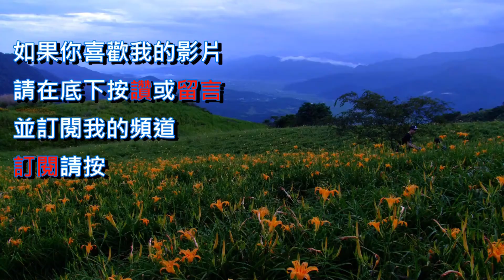新威祕密花園&漫步法式莊園互動情境特展-扇平山莊[高雄]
新威祕密花園
位於新威森林公園西南端，還有一座新威祕密花園將於三月亮相，除了以台灣地圖做為台灣庭園原型，經過許願池噴泉廣場來到世界花園，一座純白色歐式圓拱涼亭被睡蓮葉圍繞，超浪漫的異國風情，是絕不可錯過的打卡新亮點。

園區也特別邀請台灣當代原民藝術家雷恩（古勒勒．羅拉登Kulele Ruladen）鋼雕創作，以排灣族神話創作「大地之心」，以及結合桃花心木想像的「風行種子」。

漫步法式莊園互動情境特展-扇平山莊
高雄市六龜區公所與智冠科技文化藝術基金會特別於扇平山莊規劃舉辦「漫步法式莊園互動情境特展」，以永生花設計打造四大主題花藝情境，宛如置身國外美景，新年假期吸引許多旅客前來，拍照上傳社群媒體分享，成為高雄新一代人氣打卡景點。法式莊園特展開放至8月15日，邀請民眾化身一日網美，踩點高雄超夯新去處！
法式莊園特展由MS Green工作室規劃設計，兩位熱衷花藝的設計師通過法國師資考試，回台灣後希望透過法式花藝的創作精神，向人們傳遞愛與美的信念，特展中運用優雅精緻的永生花造景，建構出「豐收饗宴」、「法式餐桌饗宴」、「法式浪漫情椅」、「許願樹下少女心」四種不同風格的花藝情境，展區每個角落都像一幅絢麗的畫作，讓前往參觀的民眾開心留下夢幻美照，來場偽出國的獨特體驗。

「豐收饗宴」以祈福、感恩、治癒為發想概念，結合繡球花的造景設計與花語「美滿、團聚」，象徵家人朋友間的緊密情誼，並搭配蘆葦草、大波絲菊、麥穗等，呈現秋收時節大地一片金黃豐碩之意境。「法式餐桌饗宴」將歐洲餐桌文化做為設計主軸，採用華麗大方的紫色系，餐桌上方精緻優美的緹花藝術，搭配古典歐式燭台、手工花藝品等布置，交織出時尚前衛的法式頂級饗宴。

「法式浪漫情椅」採用綠意盎然的植物牆營造法式宮廷後花園的浪漫氛圍，潔白典雅的花園椅佇立其中，下方黑白相間的地面裝置，彷彿連接未知的神秘通道，帶來驚奇有趣的3D視覺效果。「許願樹下少女心」以粉色蘆葦建構出承載愛戀與幸福感的許願樹，詮釋浪漫夢幻的少女情懷，攜手戀人或知己比鄰而坐，為兩人的美好時光留下紀念。

「漫步法式莊園互動情境特展」於110年2月10日至110年8月15日開放免費參觀，歡迎民眾來趟六龜之旅，欣賞當地青山綠水的自然美景，還能在此留下充滿異國風情的美麗身影。